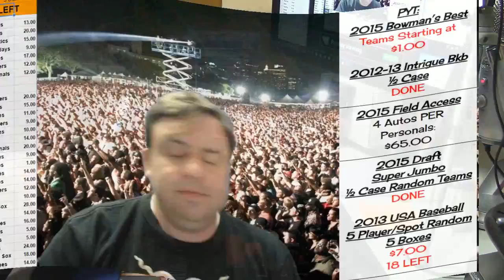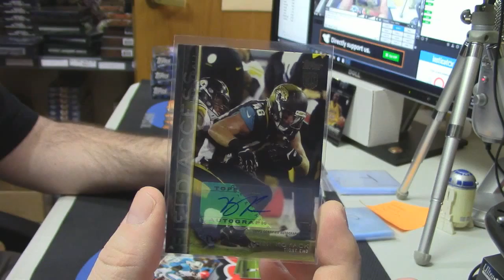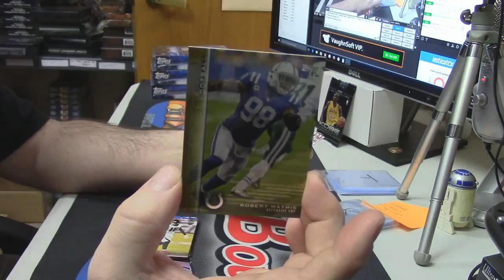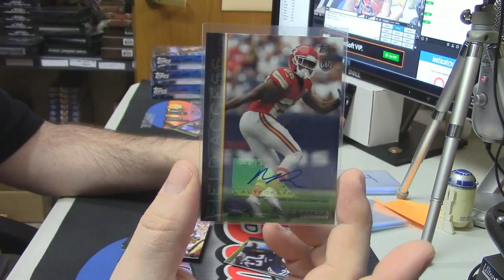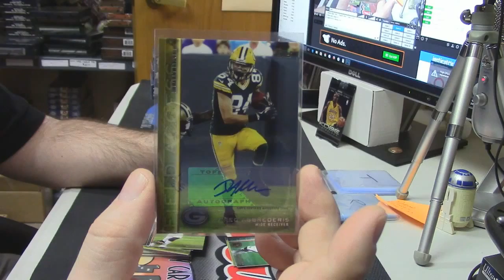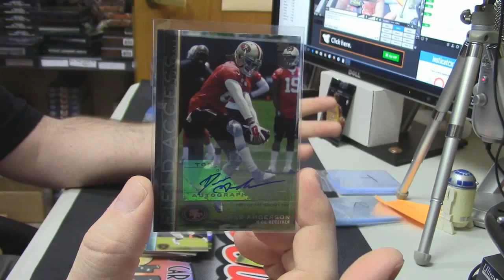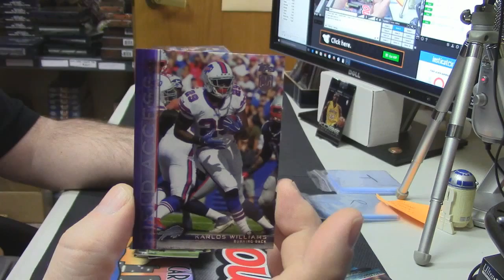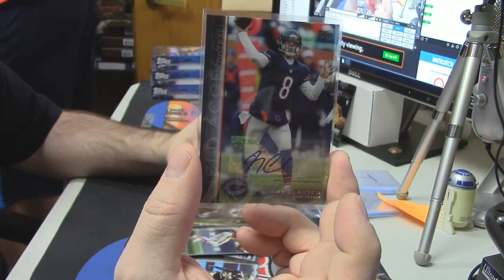2015 Field Access Parrrrish